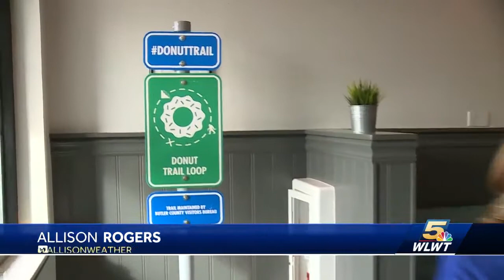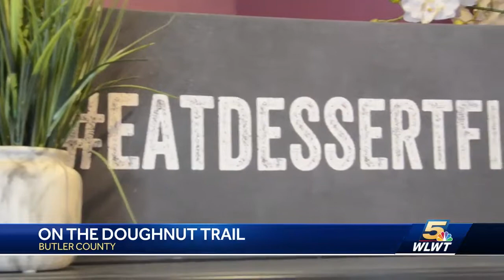Take a bite out of life on Butler County's Donut Trail